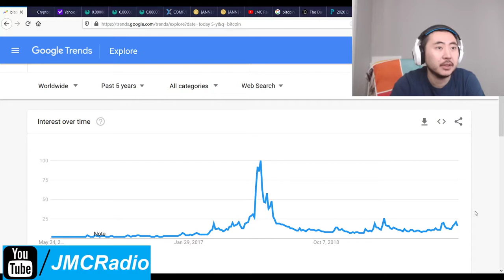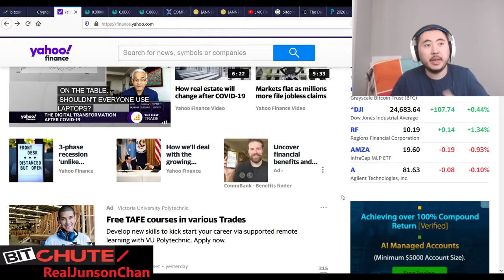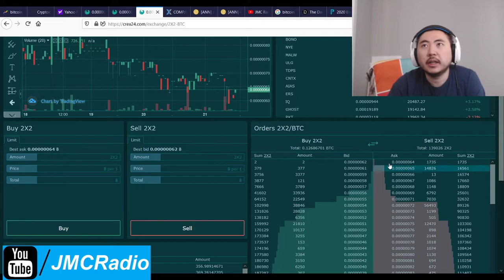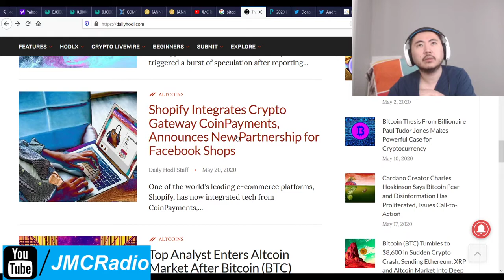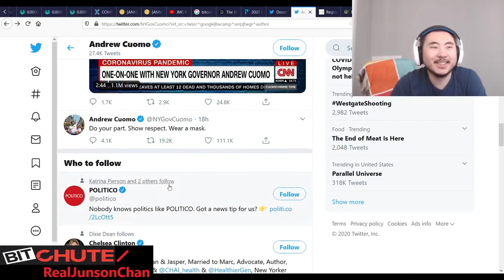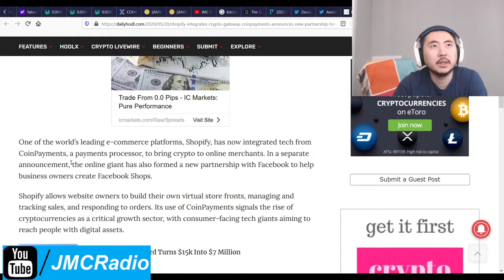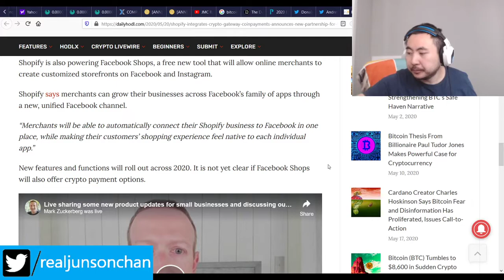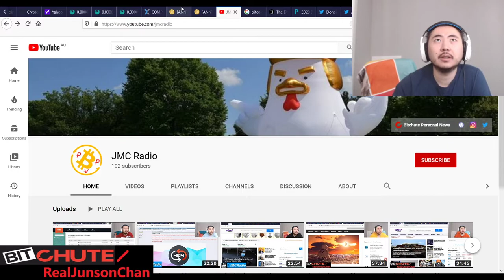Bitcoin Clown World #426 - Markets Neutral As Crypto Tanks A Bit For No Reason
Looking at fundamentals, I don't see anything different so I'm chalking everything up to normal market volatility.

Facebook and Amazon are already going to clash with each other and that's a good thing for the rest of us normies who will get crushed by big tech.

Bitcoin Mining Altcoins (Proof Of) staked:

404 Coin - 404% APR
2x2 Coin 1% APR Daily Forever